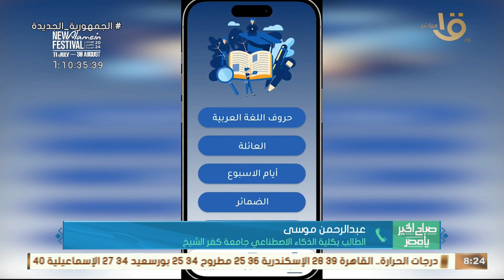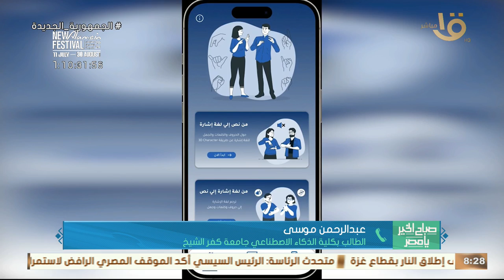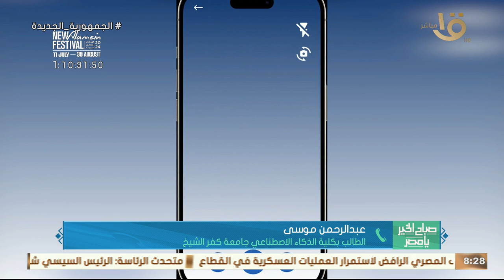هو ده التريند الحقيقي.. "كلمني" مشروع تخرج يحول لغة الإشارة إلى صوت ونص أحد أعضاء فريق المشروع يوضح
صباح الخير يا مصر | هو ده التريند الحقيقي.. "كلمني" مشروع تخرج يحول لغة الإشارة إلى صوت ونص أحد أعضاء فريق المشروع يوضح التفاصيل